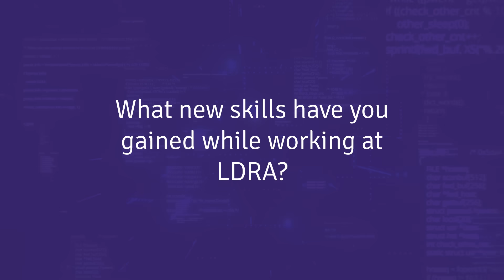James Lang on Learning, Growth & Future at LDRA | 50 Years of LDRA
Learning never stops, and at LDRA, continuous development is a core part of our culture. James Lang, Senior Software Engineer, shares the new skills he’s gained, how LDRA has supported his learning journey, and how ongoing development is shaping his future.

As LDRA celebrates 50 years of innovation, we highlight the people who make it possible. Watch James’ story and see how learning fuels growth!